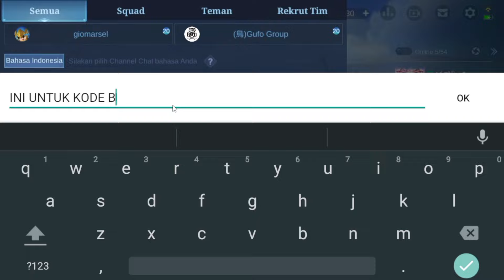BUG KODE CHAT GLOBAL RANK 1 TERUS EVENT PROMO DIAMOND MLBB 2022 - CARA DAPAT LAWAN BOT 515 CARNIVAL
BUG KODE CHAT GLOBAL EVENT PROMO DIAMOND 2022 ML TANPA TOA BIRU CARA RANK 1 EVENT 515 CARNIVAL PARTY
TRICK RANK 1 TERUS DI EVENT PROMO DIAMOND 2022 MLBB!!! BUG KODE CHAT GLOBAL UNTUK MINTA BANTU PUBLIK
BUG KODE CHAT GLOBAL EVENT PROMO DIAMOND TERBARU 2022 MLBB CARA RANK 1 EVENT 515 CARNIVAL PARTY 2022
CARA MENGGUNAKAN PROMO DIAMOND MOBILE LEGEND TERBARU - CARA GUNAKAN DIAMOND KUNING MLBB 515 M WORLD
CARA MENGGUNAKAN PROMO DIAMOND MOBILE LEGEND TERBARU - CARA PAKAI DIAMOND KUNING 515 CARNIVAL PARTY
BUG VPN BRAZIL AKTIF LAGI❗CARA DAPATKAN 35 TOKEN KOF BINGO LOTTERY GRATIS DRAW SKIN KOF GRATIS 2022
DRAW PATTERN SKIN DIGGIE FAIRYTALER + SERVER ID EVENT LUCKY FLIP POLA DRAW SKIN DIGGIE FAIRYTALER ML
POLA DRAW KOF BINGO 2022 - DRAW PATTERN EVENT KOF BINGO 2022 MLBB - POLA DRAW SKIN KOF GRATIS 2022
BUG EVENT WEB 515 M-WORLD 2022 - CARA MENDAPATKAN SKIN WANWAN GRATIS DI EVENT WEB 515 M-WORLD 2022
UPDATE FRAGMENT SHOP BULAN APRIL 2022 MLBB❗JADWAL RILIS RARE SKIN STARLIGHT FRAGMENT SHOP TERBARU
BURUAN LOGIN EVENT PROMO DIAMOND EVENT 515 CARNIVAL PARTY - CARA DAPATKAN SKIN WANWAN M WORLD GRATIS